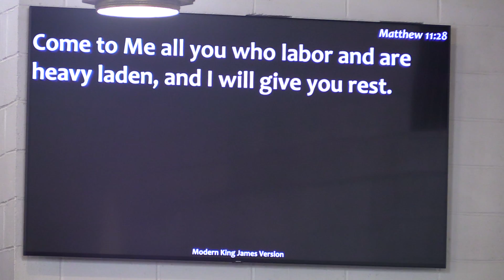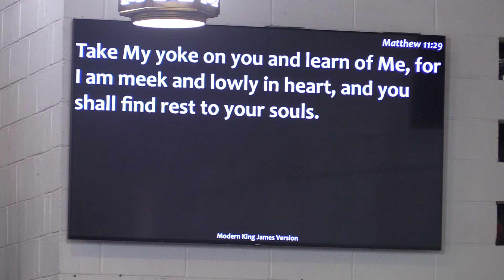SBC, Sunday, Feb 14, 2021